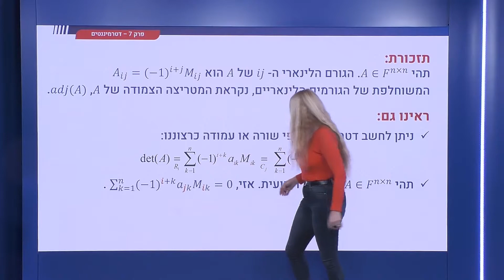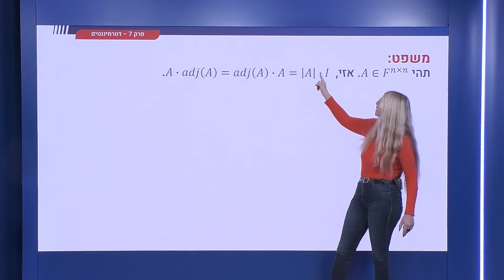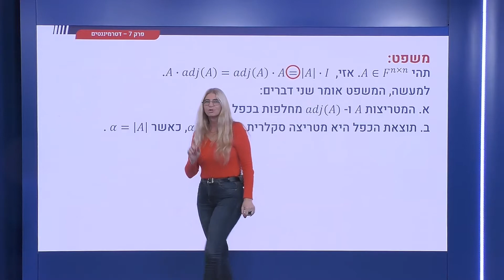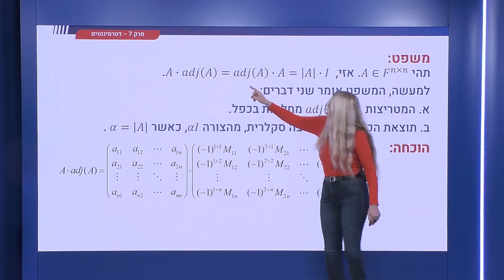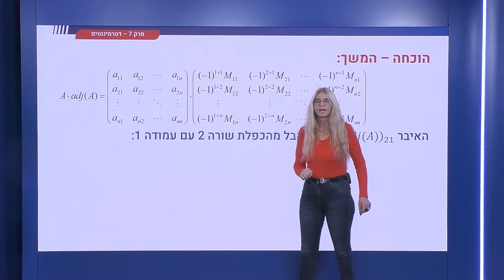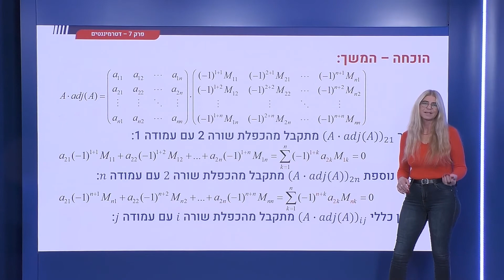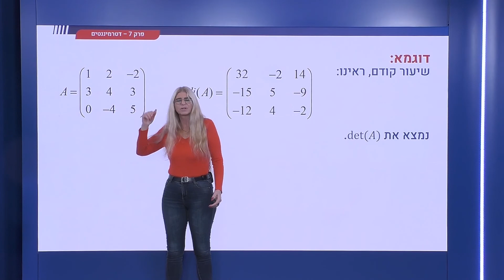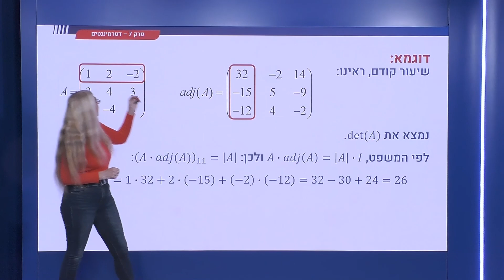260 - המטריצה הצמודה - המשפט המרכזי